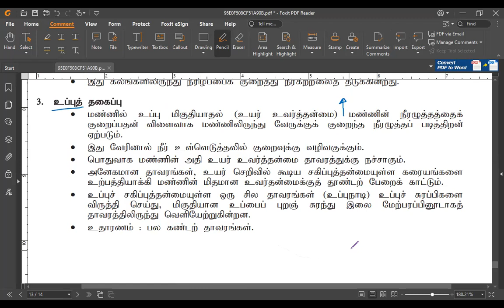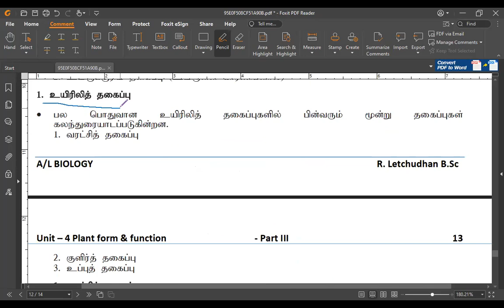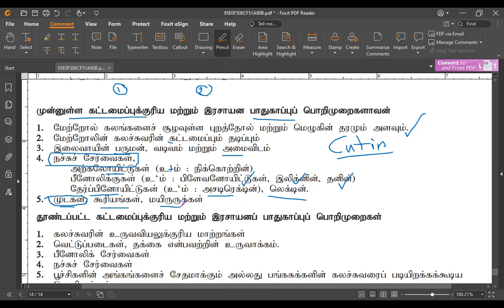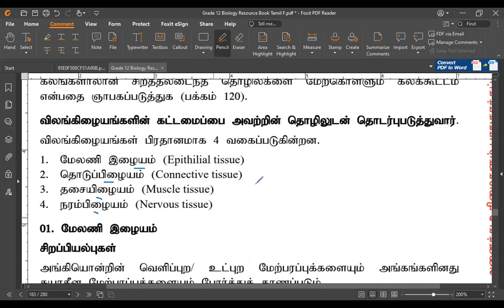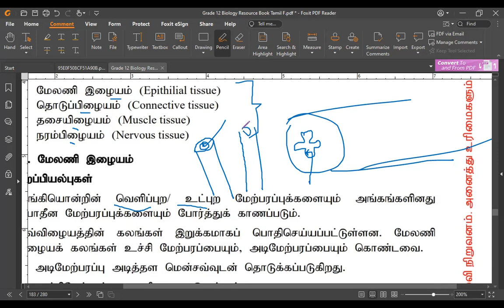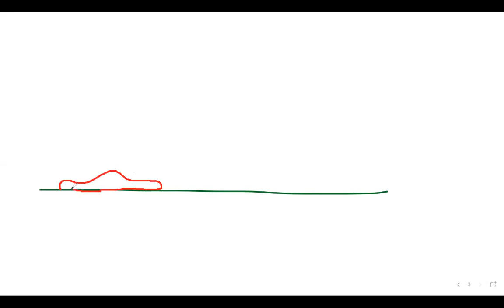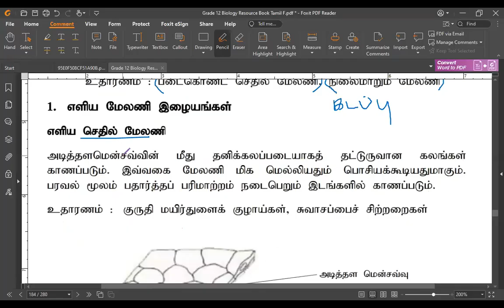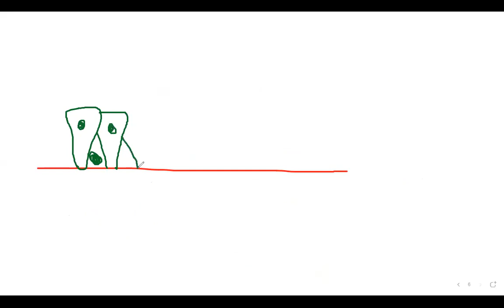Plant Last & Animal Introduction